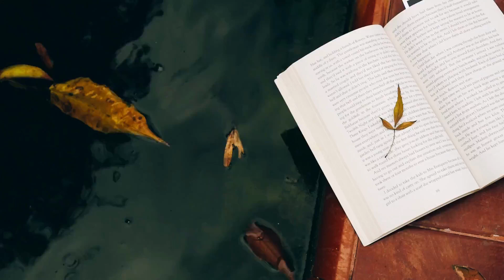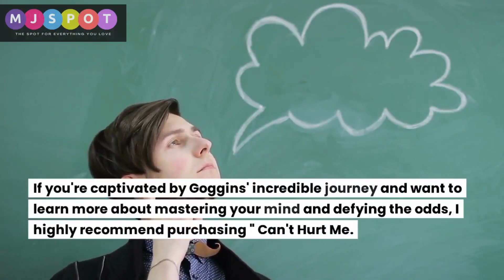Can't Hurt Me: Master Your Mind and Defy the Odds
Description: Join us on MJ SPOT as we delve into the transformative book, "Can't Hurt Me: Master Your Mind and Defy the Odds" by David Goggins. Discover the awe-inspiring journey of this former Navy SEAL and learn how to overcome adversity, break through limitations, and achieve extraordinary success. Get ready to challenge your mindset and unlock your full potential!

👉Link to buy this book :

Share your thoughts and experiences with us in the comments below. Until next time, embrace the power of your mind and defy the odds!

Welcome to MJ SPOT, the ultimate destination for entertainment, education, and inspiration. We cover a diverse range of topics, including the latest cinema news, tech, AI, books, health, lifestyle, kids' stories, and daily life. Our channel offers a variety of videos, from vlogs to tutorials, challenges to reviews, music to comedy. We aim to provide engaging content that keeps you hooked and entertained.

CREDIT: We acknowledge and appreciate the hard work and talent of other creators whose materials we use in our videos. We always give credit to the sources of the materials, which you can find in the video description or the end credits.

Your feedback and suggestions matter to us, so please leave a comment or a like if you enjoyed the video or have any ideas for future videos.